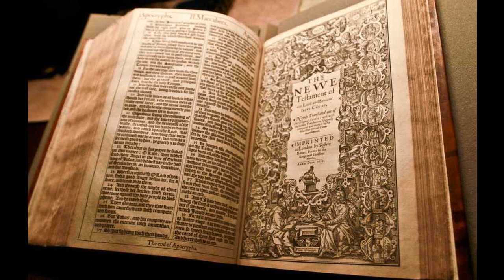Micah 4 - KJV - Audio Bible - King James Version 1611 Dramatized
Micah 4 - KJV - Audio Bible - King James Version 1611 Dramatized SUPPORT OUR MINISTRY BY CLICKING ON ALL THE ADS POSSIBLE PLEASE. this way we are paid some money from the Advertizers.